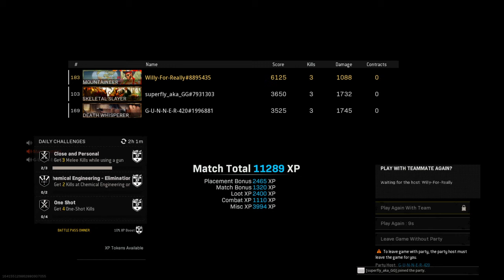Call of Duty®: Modern Warfare®_new mode win 2